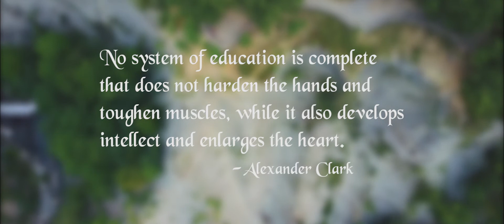Lamplighter Academy - Campus Vision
Lamplighter Academy of the Arts and Biblical Theology

20 years in the making, a school that prepares students for life and Godliness. A creative renaissance that causes one to know God intimately, proclaim Him passionately, and enjoy Him infinitely.